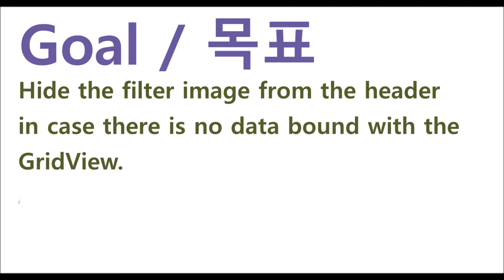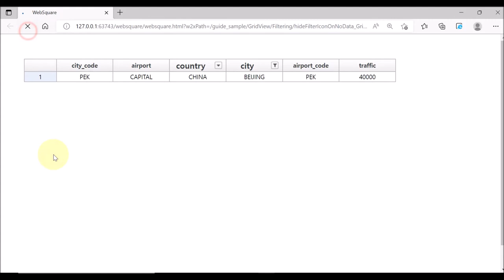GridView - hideFilterIconOnNoData | WebSquare5 - Quick Guide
00:00 Introduction
00:06 Goal
00:18 Usage
00:28 DEMO
01:24 End of DEMO

Hide the filter image from the header in case there is no data bound with the GridView.

Related APIs
   useFilter (GridView Header)
   showSortableUseFilter
   hideFilterIconOnNoData